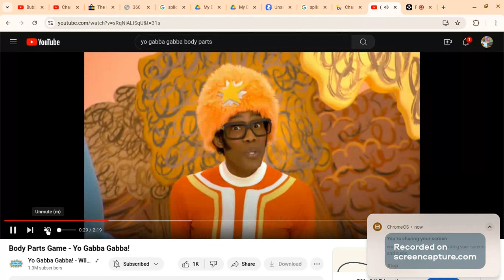Alright Plex, Give Me A Beat!(MEME Template)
Free to use but please give me credit when you use it.